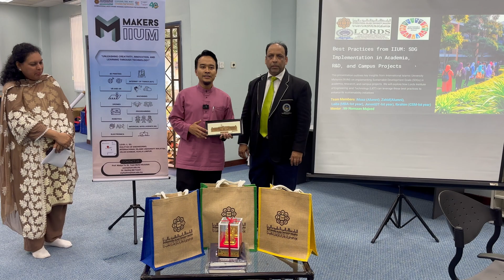Lords College Student's International Internship at IIUM Malaysia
"Lords College Students Intern at IIUM Malaysia | AI, IoT, Drones & Robotics Skills Unlocked"

A team of 13 Students from Lords Institute of Engineering and Technology(Autonomous), Hyd participated in an internship program at the International Islamic University Malaysia (IIUM), ranked among the top 30 in Asian university rankings. During the program, they gained valuable insights into Al, IoT, Drone Technology, and Robotics, learning on an international platform and enhancing their skills in these cutting-edge fields. The fruitful collaboration fosters global learning and sets a benchmark for future engineers.